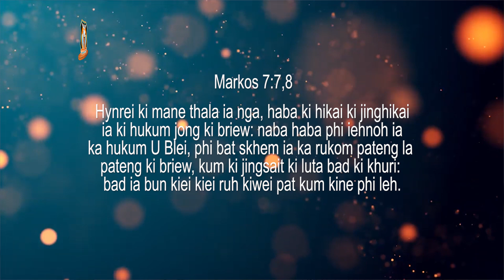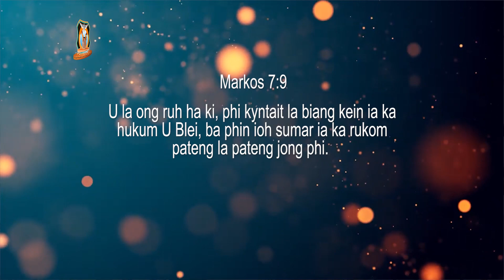Hato phi bat mo ia kita ki rukom pateng la pateng jong phi? | Pastor Bantei | Khubor Step 2020